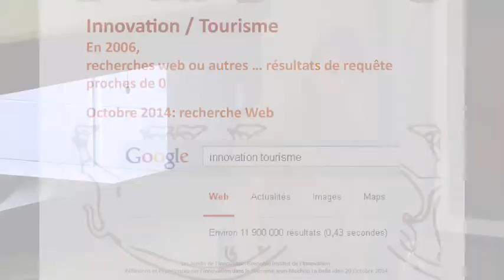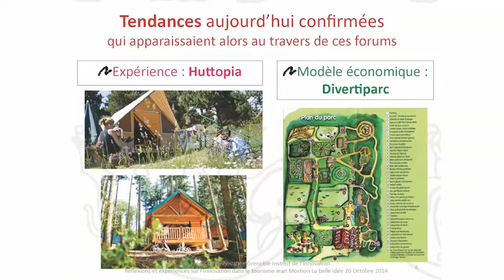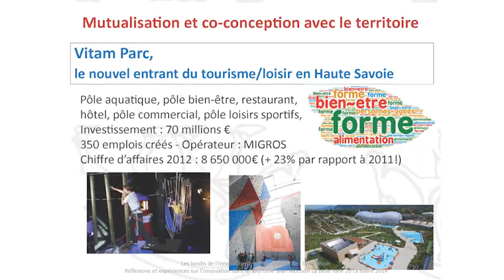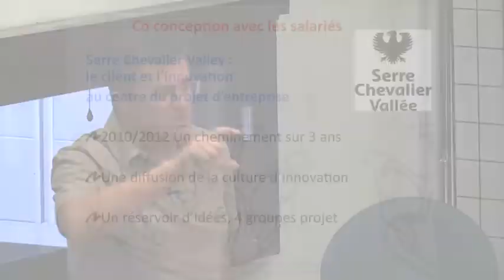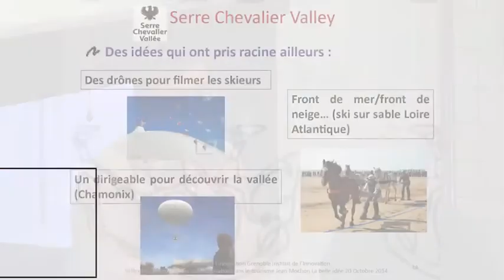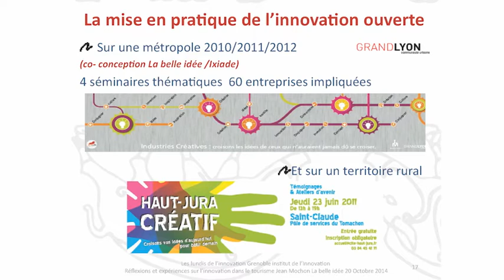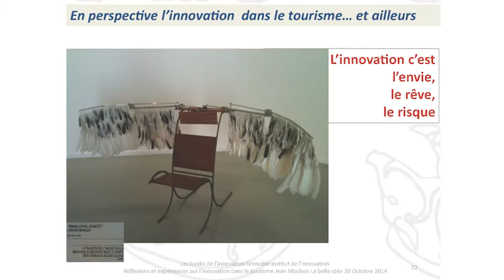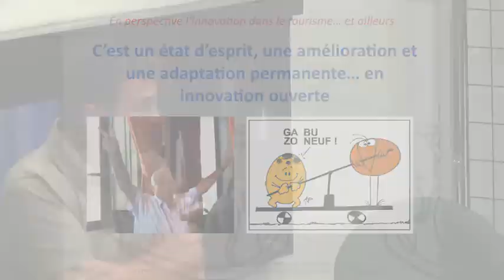"Réflexions et expériences sur l’innovation dans le tourisme"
Conférence de Jean Mochon - Les lundi de l'Innovation - 20 octobre 2014

Le tourisme est généralement perçu comme un secteur peu innovant et pourtant c’est un terrain propice à l’innovation et au renouvellement des pratiques.

A travers ses expériences de conseil et d’accompagnement de démarches d’innovation dans le secteur touristique, Jean Mochon présentera quelques tendances, notamment en matière de modèles économiques qui ouvrent la voie à des développements innovants dans le tourisme. Il s’appuiera sur l’analyse de nouveaux entrants, comme Vitam Park ou Raidlight, et nous fera partager son expérience de conduite de démarches innovantes sur des terrains aussi variés que le domaine skiable de Serre Chevalier ou Saint-Étienne Tourisme, l’office de tourisme de Saint-Étienne.
Il montrera enfin que l’innovation ouverte ou le co-développement ne sont pas l’apanage des secteurs high-tech avec de nombreux exemples à l’appui : les ateliers innovation Pays de la Loire, les ateliers de projets Côte d’Opale, le passeport vert ou encore le projet Ecophilopôle.

Jean Mochon a eu une première carrière de journaliste économique, de quoi apprendre et comprendre les enjeux des entreprises, des technologies et des territoires. Depuis 2005, il anime le cabinet La belle idée qui accompagne des entreprises et des collectivités dans l’élaboration de stratégies innovantes notamment dans le champ du tourisme.